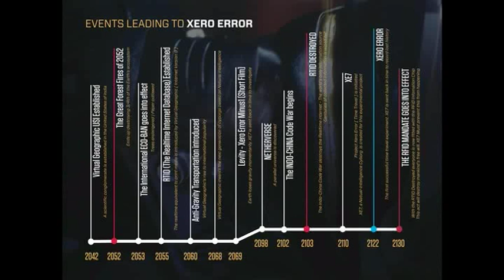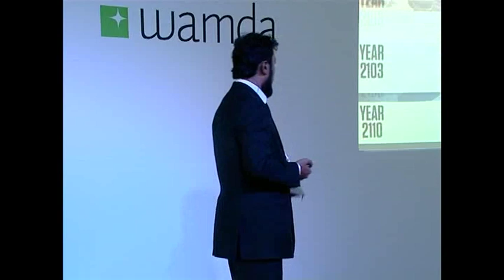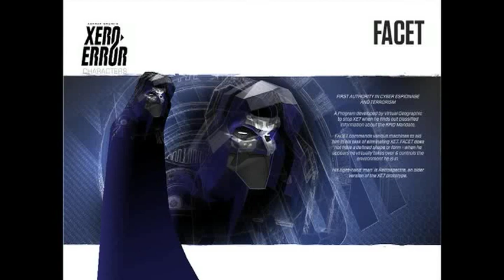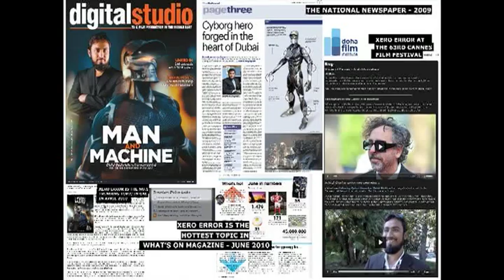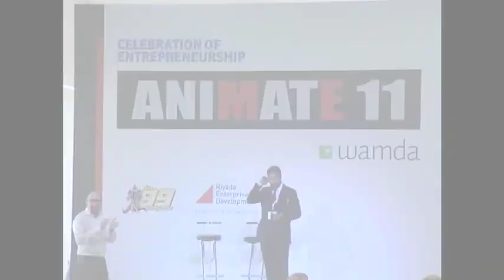Animating the Future: Cyberwarfare Takes Over Dubai in "2069"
At CoE Animate 11, our animation-focused event this September, Dubai-based Indian entrepreneur Ashraf Ghori exaplins how he created the vision for 2069, his futuristic movie in which China and India are locked in an "Indo-China Code War" and a time-traveling cyborg with "natural intelligence" in Dubai is attempting to save the day.

Ghori, the CEO of XpanseCGI, describes building the world to include time travel built upon specific beliefs in Islam, along with a variety of local and regional references. He also discusses the potential revenue streams he envisions for his product and his plan to take it to the next level.
Ghori discusses building the world, which includes time travel built upon specific beliefs in Islam, and also discusses the potential revenue streams he envisions for his product and his plan to take it to the next level.